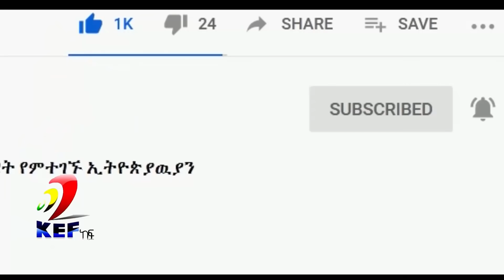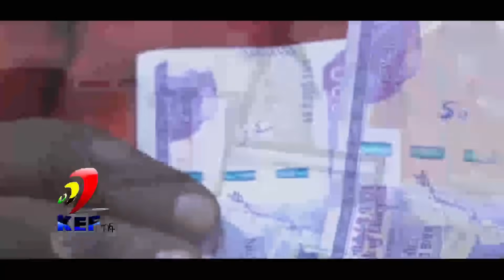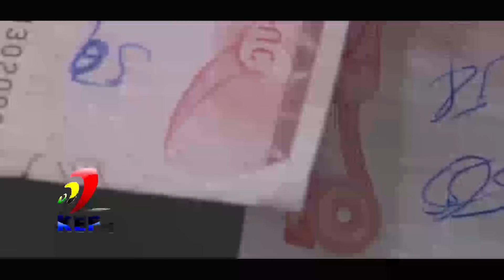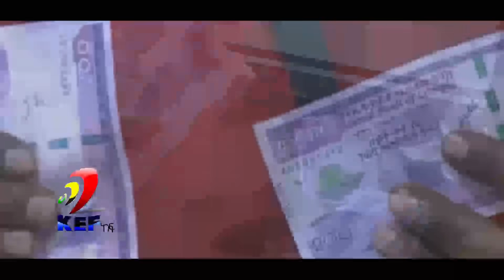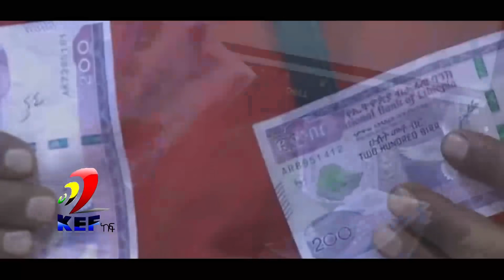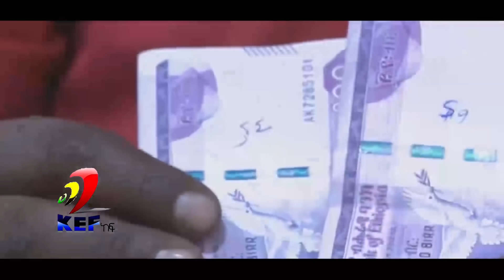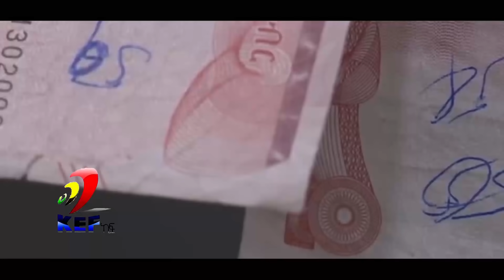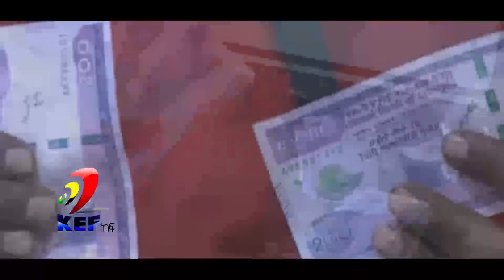ሰበር ዶላር ምንዛሬ የሁሉም ሀገር ምንዛሬ እየጨመረ ነዉ የብላክ ነገር በስተመጨረሻ እያነጋገረ ነዉ kef tube Dollar exchange rate